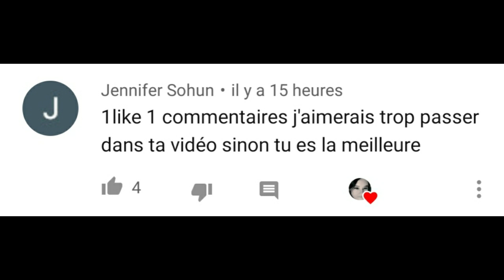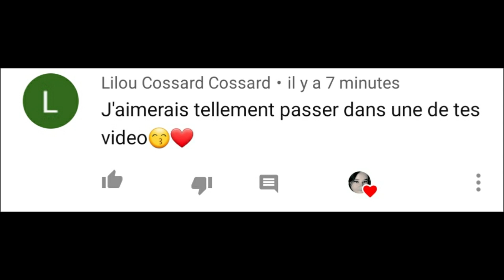JE METS TROP D'EAU DANS MON SLIME !! JIGGLY SLIME ROSE